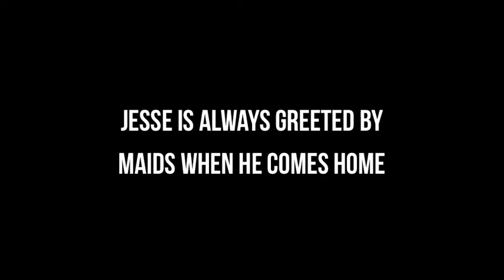Katherine's Philosophy on Love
Meet Katherine. She always dines on cheap takeouts. And now meet Jesse. He can almost have a buffet of almost everything on his plate. Katherine always struggles to open her cheap apartment door. Jesse always is greeted by maids whenever he comes home.

Two of very different worlds. And put these two together — it will be a mix of bills, catastrophe, and maybe even love.